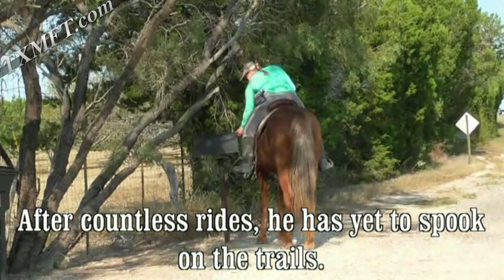Fun foal zoomies #1 - Groovy is a stunning MFTHBA palomino colt - MUST SEE!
Deacon's Gold & Groovy
MFTHBA# Pending
DOB 5/25/2022

Groovy is a handsome palomino Missouri Foxtrotter colt born on May 25, 2022. This colt has it all! He has great foundation bloodlines, good conformation, thick bone, a beautiful head, sweet personality, and stunning gold color to top it all off! His sire stands at 15HH and his dam stands at 14.3HH, both parents are solid built with wonderful, smooth gaits.

​Groovy can be held with a deposit until weaning. He will be taught to lead, tie, load on a trailer, and pick up his feet.